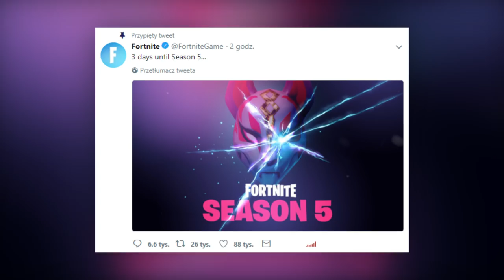*NOWE* SEZON 5: ZDERZENIE ŚWIATÓW! MOTYW, ZMIANY i inne ciekawostki - Fortnite Battle Royale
⚡ SEZON 5 ZAPOWIEDZIANY!  MOTYW, ZMIANY i inne ciekawostki - Fortnite Battle Royale

Remix/Arrangement by Phillip Schlosser

♒ Źródełka:
- Główny gameplay: by me